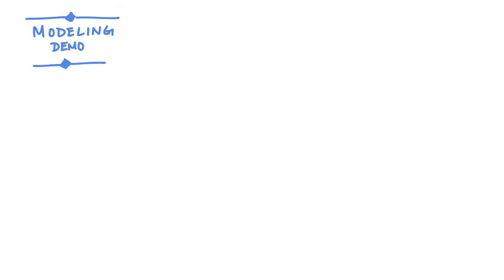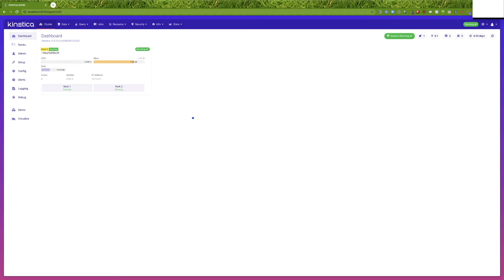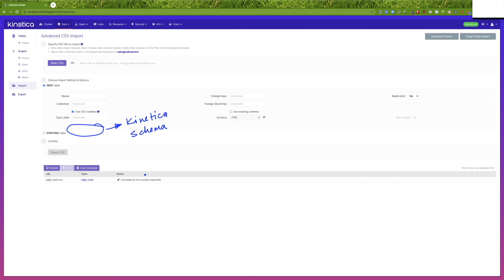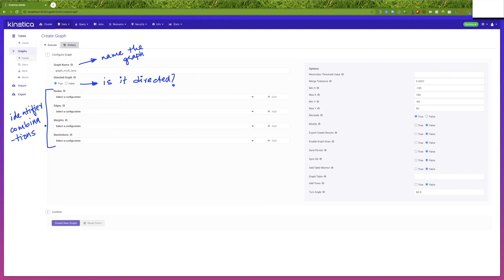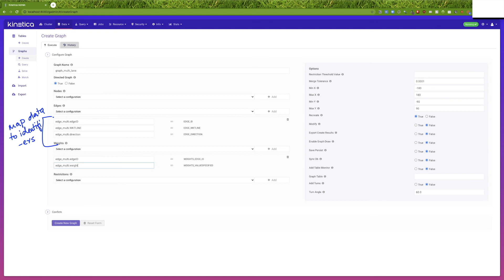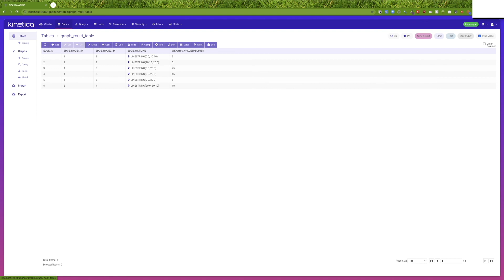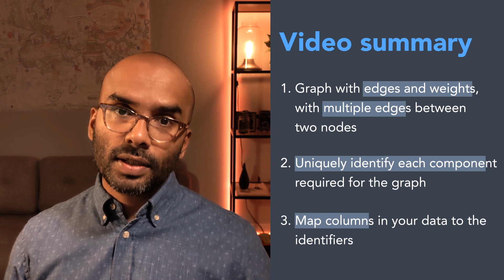Create a simple graph network in Kinetica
This video is a part of Kinetica's Graph Analytics series and it shows how to create a weighted graph in Kinetica.

Kinetica is a next generation IoT database that is built to run complicated mission critical analysis on massive amounts of data in real time. Enterprises often look to Kinetica when conventional solutions reach their breaking point trying to solve problems that Kinetica can handle in a matter of seconds or minutes.

You can launch Kinetica for free within minutes on a managed cloud instance with 10 GB of storage

Timecode
00:00 - Intro
1:00 - Data for creating a geospatial graph
4:01 - Setup the data for the graph in Kinetica
5:13 - How to pick an identifier combination for a component
5:46 - Create a weighted graph in Kinetica
7:45 - Summary